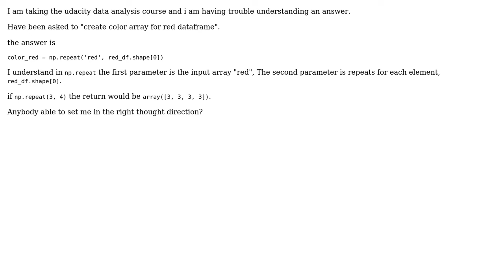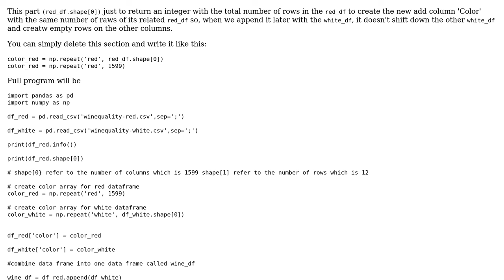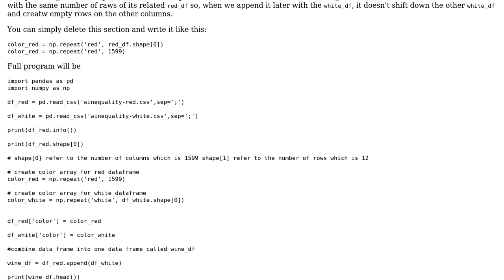Understanding dataframe.shape df.shape (2 Solutions!!)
Understanding dataframe.shape df.shape

With thanks & praise to God, and with thanks to the many people who have made this project possible! | Content (except music & images) licensed under CC BY-SA | Music | Images & others | With thanks to user islam ibrahim user hpaulj user BritJam and the Stack Exchange Network Trademarks are property of their respective owners. You are responsible for your own actions.